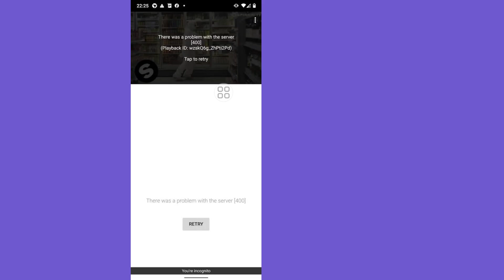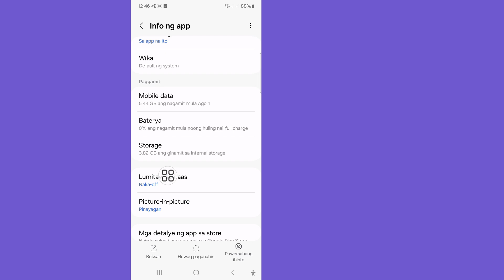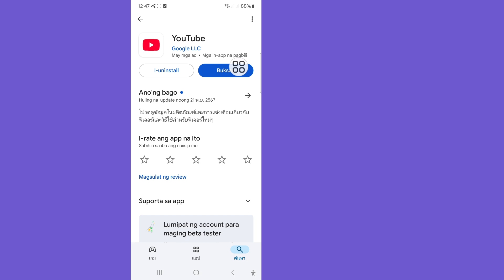Paano Ayusin ang "Nagkaroon ng Problema sa Server 400" Error sa YouTube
Ipapakita ko sa iyo kung Paano Ayusin ang Error na "Nagkaroon ng Problema sa Server 400" sa YouTube.  Panoorin ang video na ito at alamin kung Paano Ayusin ang Error na "Nagkaroon ng Problema sa Server 400" sa YouTube.

 🤷‍♂️ Iba Pang Mga Kaugnay na Query:
 paano ayusin ang youtube nagkaroon ng problema sa server 400,
 nagkaroon ng problema sa server 400,
 nagkaroon ng problema sa server [400, nagkaroon ng problema sa server 400 youtube,
 youtube vanced nagkaroon ng problema sa server 400,
 nagkaroon ng problema sa server 404 youtube,
 problema sa youtube server 400,
 nagkaroon ng problema sa network [400] subukang muli,